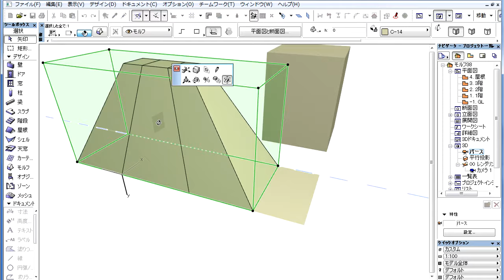ArchiCAD 16 - モルフツール - 面でモルフをボックスストレッチ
ArchiCAD 16は、標準のBIM環境で直感的なモデリング操作を可能にする新しい「モルフツール」が導入されました。モルフはプッシュ＆プルなどの一般的なモデリング技術を搭載し、直感的かつグラフィカルに、カスタム形状の要素を作成することができます。

ボックスストレッチコマンドを有効にし、ストレッチボックスが表示された後、ストレッチを開始するため、ストレッチボックスのいずれかの面をクリックします。 この場合、ボックスはクリックした面と反対側の面から1方向にのみストレッチされます。